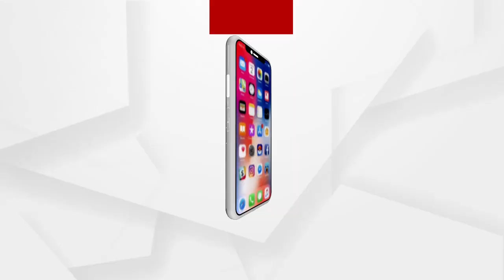ରାଜଧାନୀରେ ଅଗ୍ନିକାଣ୍ଡ .....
ରାଜଧାନୀରେ ଅଗ୍ନିକାଣ୍ଡ । ରାଜଧାନୀ ଚାଟ ଦୋକାନ ନିକଟରେ ଥିବା ସ୍ୱେଟି ଫାଷ୍ଟଫୁଡ ଦୋକାନ ସାମ୍ନାରେ ନିଆଁ ଲାଗିଥିଲା । ତେବେ ସ୍ଥାନୀୟ ଲୋକେ ଏହାକୁ ଆୟତ୍ତ କରିବାକୁ ଉଦ୍ୟମ କରିଥିଲେ ...